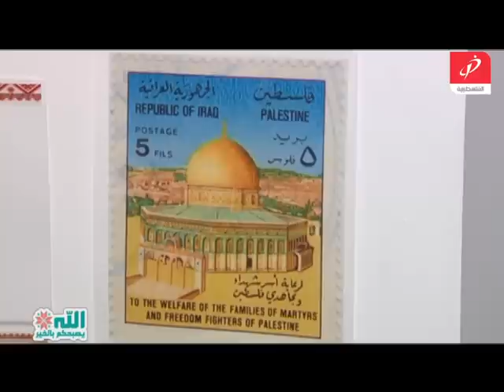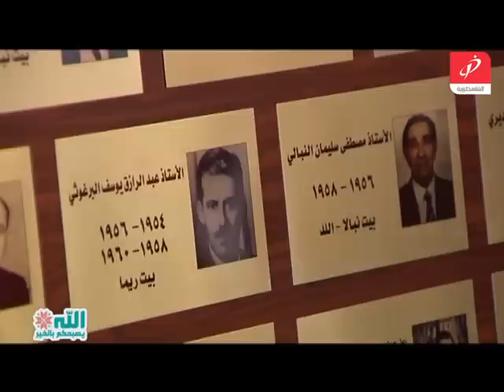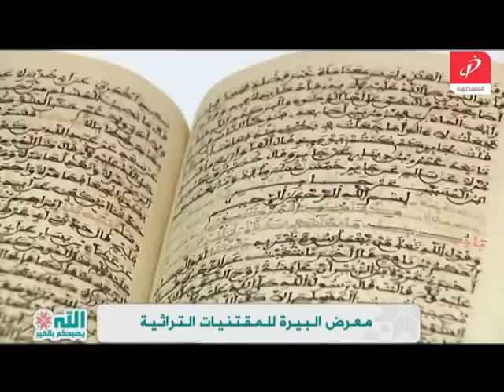معرض البيرة للمقتنيات التراثية